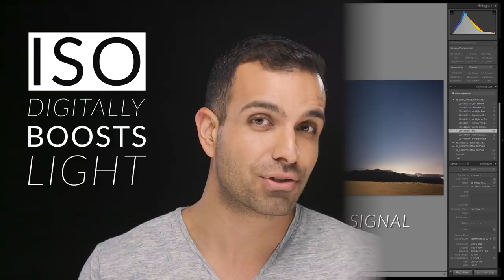The Basics of Shutter Speed, Aperture, and ISO | Minute Photography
Are you familiar with the exposure triangle? Even if you answered “yes,” you still may not realize how much each component of the triangle can affect creative aspects of your photos.